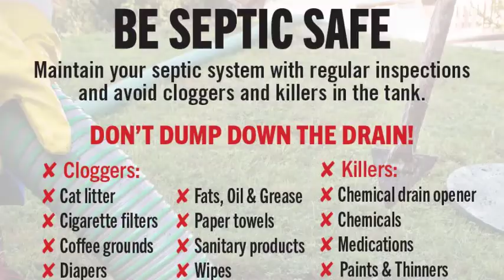Water Myth Wednesday - Flushable Wipes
August is National Water Quality Month! Join us for this Water Myth Wednesday where Water Resource Agent, Tancey Belken will bust a common myth about "Flushable" wipes.